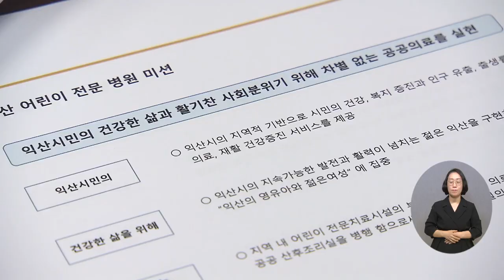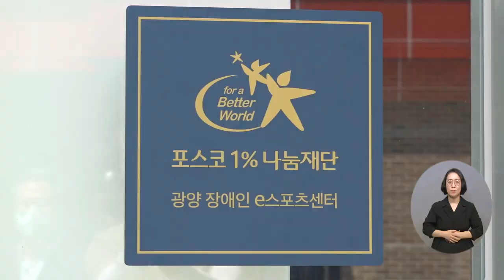20220818 복지TV 지역네트워크(만만한뉴스) 전체영상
20220818 복지TV 지역네트워크(만만한뉴스) 전체영상

1_지역단신) 원주시 ‘장애인과 함께하는 어깨동무 행복 더하기’_강원지사

2_지역주요) 이웃사랑 실천, 봉사자 가족 힐링 문화 선물_정운선 기자

3_지역주요) 익산시, ‘어린이 전문병원 건립’ 업무협약 체결_장유진 기자

4_지역주요) 포스코1%나눔재단, 장애인 e스포츠센터 개설_문경화 기자